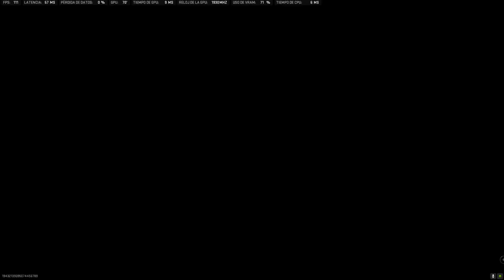WZ2.0 una Partidita